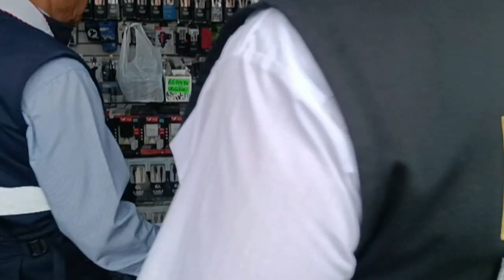CAÑETE: FISCALIA LIDERO MEGAOPERATIVO "CUIDADO"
El Representante del Ministerio Público D.F. Cañete superviso la estrategia preventiva "Cuidado" en San Vicente de Cañete contando con el apoyo de la Policía Nacional y miembros del serenazgo en la zona de intervención.

Este megaoperativo se realizó en otras 6 regiones del país en 227 locales comerciales como parte de la estrategia “Cuidado” que lidera el Ministerio Público con la participación de fiscales de Prevención del Delito y Penales. El objetivo es prevenir y perseguir los delitos contra el patrimonio; entre ellos: robo, hurto y receptación.

Con la estrategia “Cuidado” se compromete la participación de los ciudadanos para que contribuyan a prevenir estos delitos al dejar de comprar productos de procedencia ilícita. A la vez, que apoyen en la persecución de estos hechos delictivos al denunciar cuando sean víctimas de robo y hurto.
Lee y mira más en Actualidad Cañetana.

Comunícate con nosotros al 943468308 – 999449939; y, televísanos digitalmente en “Al Rojo Vivo” – Edición Mediodía de lunes a viernes a las 12 del mediodía por el DAC TV canal 58 EN Cable Cañete, Canal 76 Cable Dunas en Chincha, Pisco e Ica o en redes sociales por ARV+, ARV Noticias, Actualidad Cañetana, Publica Cañete, Agro Cañete, RTV Cañete, Las Notichinas, IED Noticias, MegaNoticias Perú y Hi.